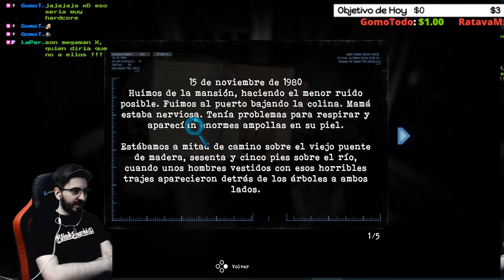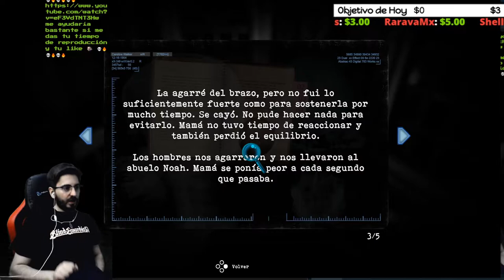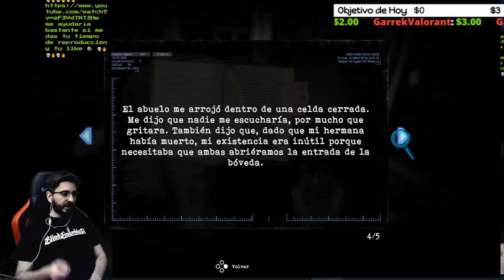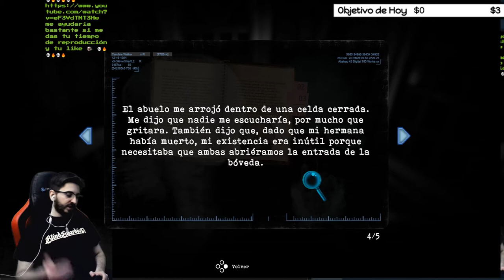🔥La Puerta de Hierro Oxidada🔥💀TORMENTED SOULS💀🔴EP.24🔴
Reseñas recientes:
Muy positivas (143)
Reseñas generales:
Fecha de lanzamiento:
27 AGO 2021
Desarrollador:
Dual Effect, Abstract Digital
Editor:
PQube Limited